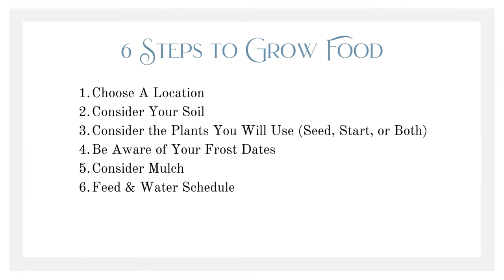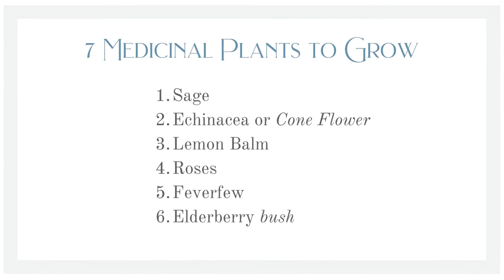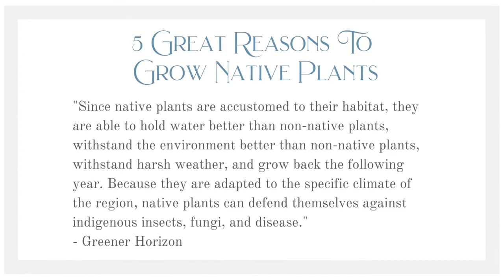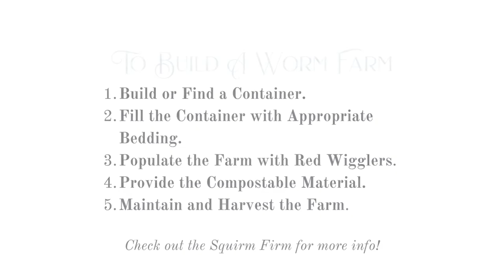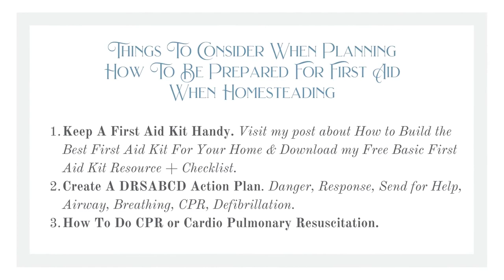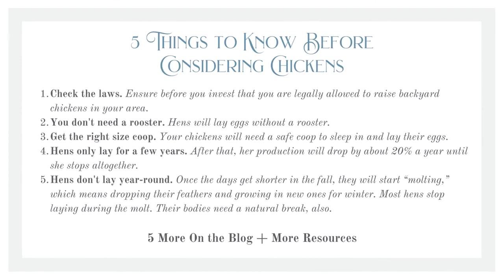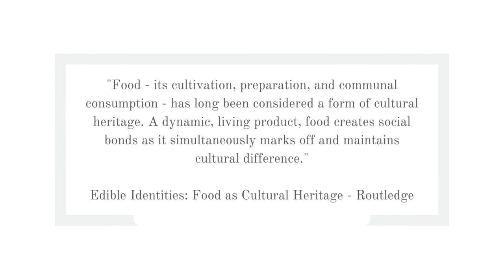7+ Homesteading Skills to Learn Right Now | Preparation Mode for Dream Homestead | Master Skills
7+ Homesteading Skills to Learn Right Now | Get into Preparation Mode for Dream Homestead  And Master Skills

So, you want to be a homesteader? It's a pretty popular thing right now, but I think it's awesome that it's become "the thing to do". It requires a mastery of many skills and the preparation can start right now wherever you're at in your homesteading journey. This is great information for beginning homesteaders as well as seasoned pros.

Maybe you're stuck in suburbia like I am. Or maybe you're in a big city in a small apartment. Wherever you're at your feet can hit the ground running by starting even one of these 7+ Homesteading skills. Don't wait until everything is perfect because there's no such thing. There are some great tips in here for how to have that growth mindset if you want more than suburban homesteading ideas!

Find the post and video "How to Make the Best First Aid Kit For Your Home" + the downloadable resources (Ebook + Checklist)

MY GEAR:

CAMERA

Main, Sony A 77 iii
Photography, Pentax K5
Vlogging, Sony ZV-1

TRIPODS

Joby 3k
Ulanzi Camera Tripod

MICROPHONES

Rode Microphone Compact
Rode Microphone Lightweight

LIGHTING

Neewer Professional Softbox
Neewer Ring Light 18"

STABILIZER

Neewer Carbon Fiber Stabilizer

MEMORY CARDS

Sandisk Pro 128 GB